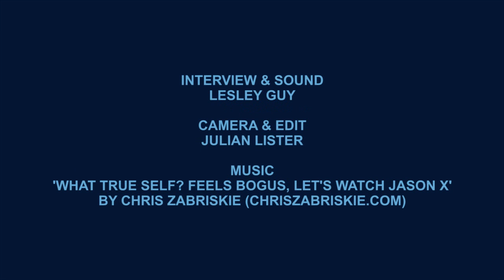Birmingham: Ikon Gallery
Founded in the 1960s and celebrating its 15th year in Brindleyplace, IKON gallery is the most established contemporary art space in Birmingham. Newly appointed curator Stuart Tulloch gave us the the low-down on the kind of artists and projects they work with.